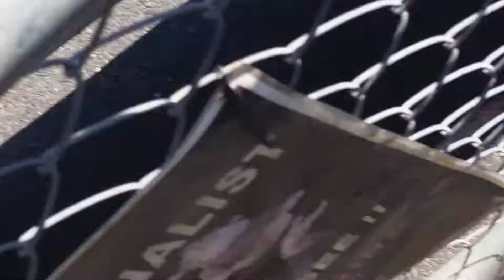V8 SUPERCARS - CLIPSAL 500 2017